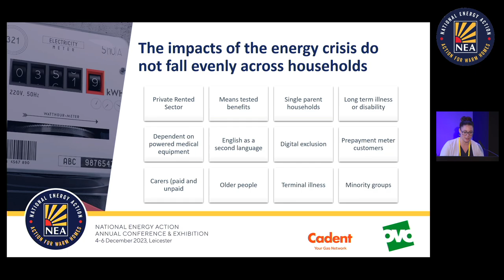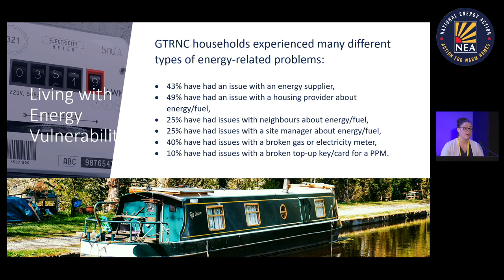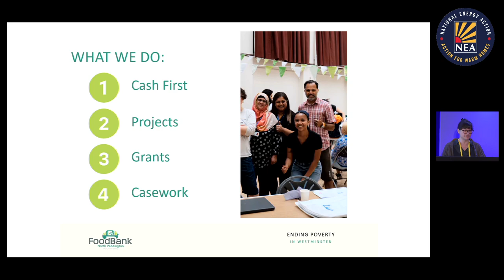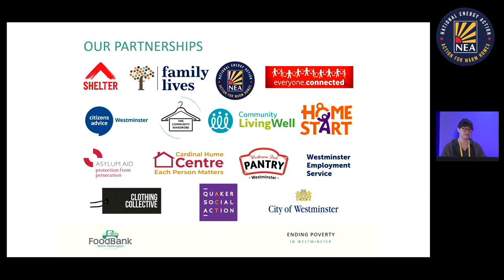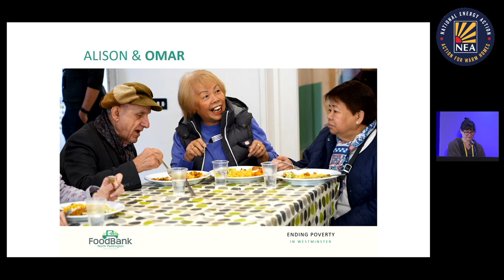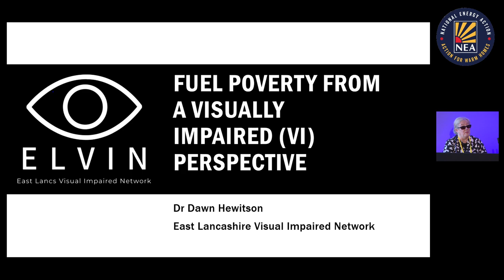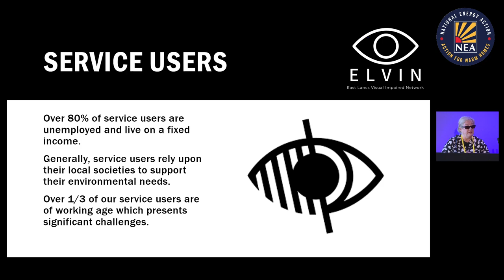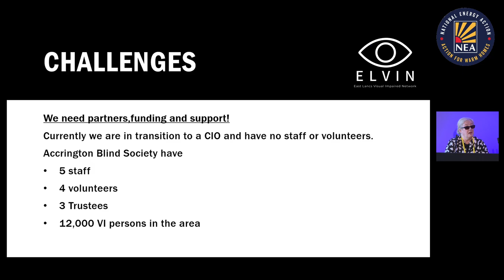Conference 2023: Working with marginalised and underserved communities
Danni Barnes, Director of Development and Partnerships, National Energy Action
Carol Linton, Energy Co-ordinator, Croydon BME Forum
Mickey Reedy, Customer Support Officer, North Paddington Foodbank
Dawn Hewitson, Accrington Blind Society
Laura Beesley, Local Authority Coordinator, National Energy Action